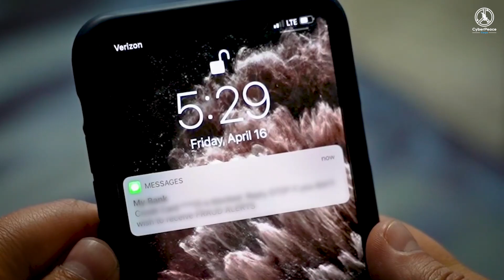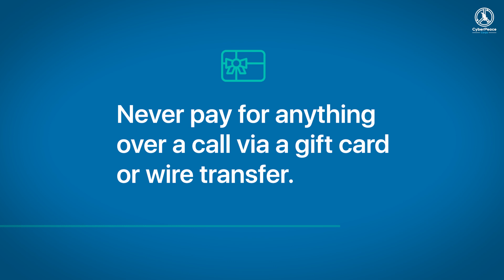Your calls might not be what they seem! The Vicious Cycle of Vishing Cyber Attacks | CyberPeace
Vishing is short for Voice Phishing which is a form of cyber attack under Phishing where cyber criminals attempt to trick victims into giving sensitive information over the phone. You might say, Oh! but this does not look like a cyber crime. Well, it is! Vishing attacks are generally backed by high-tech elements, for example, automated voice simulation, or personal information harvested through earlier cyber attacks.

*About CyberPeace Foundation*

Started in the year 2000 as a grassroots civil society body, CyberPeace Foundation is amongst the rare organisations working in the domain of promoting CyberPeace and building trust in technology and the internet. We are supported by many like-minded individuals, volunteers, state and non-state organisations and our passionate team.

We work globally on multi-stakeholder initiatives with industries, government agencies and regulatory bodies promoting self-regulation to build collective resilience against cybercrimes & global threats of cyber warfare. Not just that, we work on all the issues that surround or affect the global digital spectrum.